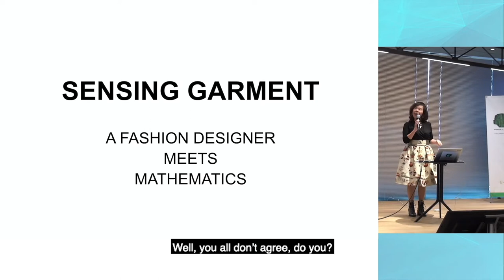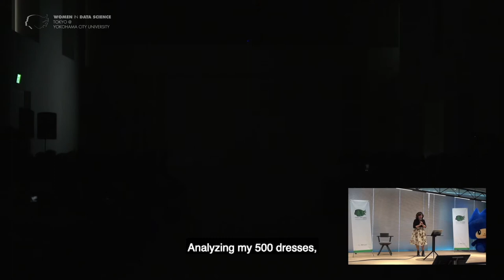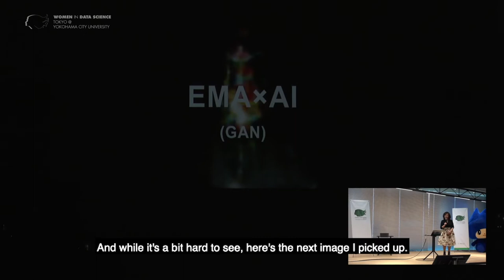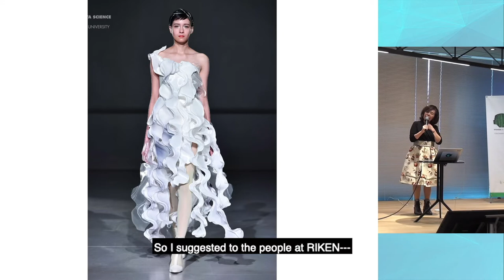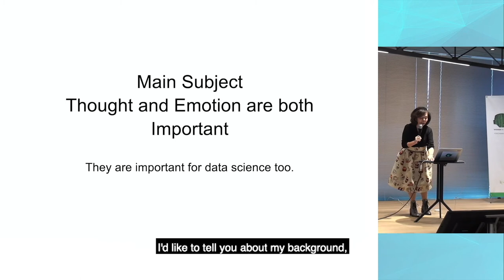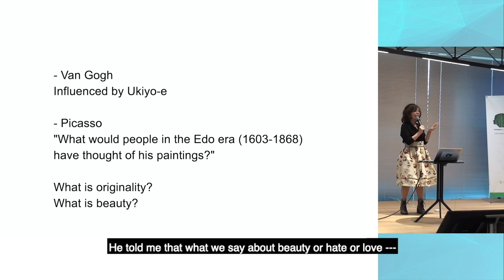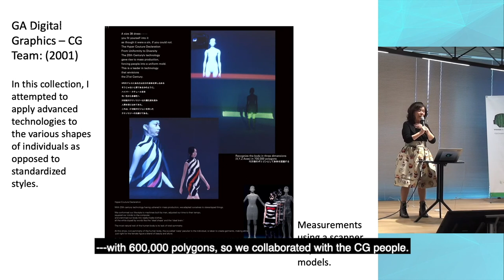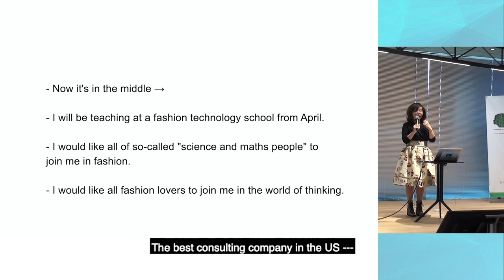Ema Rie | The Fusion of Science and Fashion | WiDS Tokyo @ YCU 2020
Best of WiDS features Ema Rie on her talk 'The Fusion of Science and Fashion' from WiDS Tokyo @ Yokohama City University, 2020!